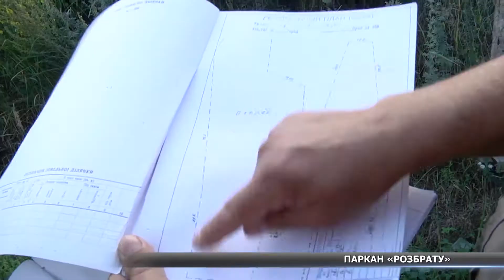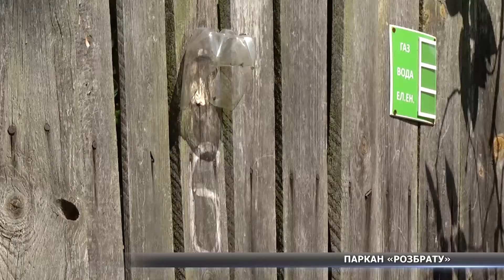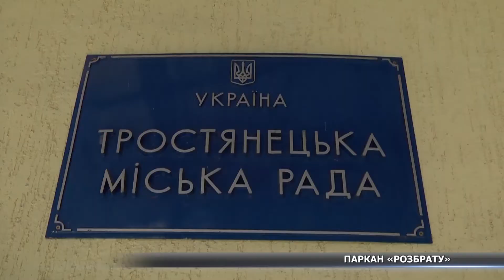У Тростянці жінка претендує на чужий город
Забив кілки – значить заволодів територією. Родина, що живе у Тростянці, звернулася на СТС у відчаї. На очах сім’ї сусідка бере свій паркан і пересуває його на їх город.  А після заявляє: відокремлена територія тепер належить саме їй. Наші журналісти виїхали на місце незрозумілих подій і з’ясували: документи на володіння ділянкою є в обох сторін. Подробиці у спецрепортажі.